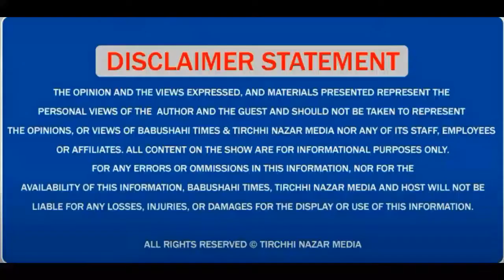ਦੇਖੋ ਹੱਥ ਨਾਲ ਕੀ ਬਣਾ ਰਹੇ ਨੇ ਦੇਸ਼ ਦੇ ਵੱਖ-ਵੱਖ ਸੂਬਿਆਂ ਤੋਂ ਆਏ ਕਲਾਕਾਰ